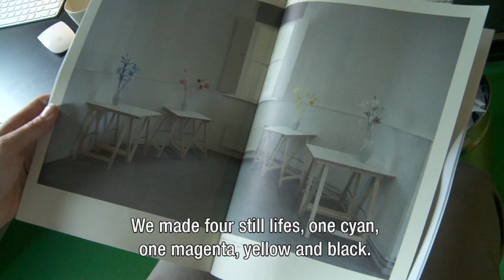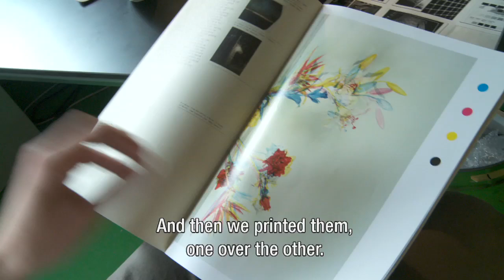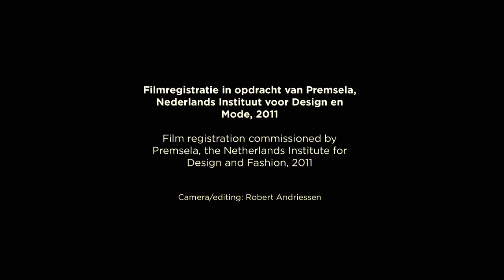Genomineerde Rotterdam designprijs: Hans Gremmen - diverse fotoboeken en projecten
STEM VIA DESIGNPRIJS.NL OF DE APP 'DESIGNPRIJS' (ZIE APP STORE) VOOR DE PREMSELA PUBLIEKSPRIJS

De boeken en projecten van Hans Gremmen overtuigen door een groot gevoel voor hedendaagse ontwikkelingen in de fotografie. Zoals met The Mother Road, een film over Route 66 gemaakt met een sequentie van beelden van Google Street View. Gremmen's ontwerpen zijn van hoge kwaliteit: helder en adequaat. Gremmen voegt zich in de Nederlandse traditie van het fotoboek maar brengt deze een stap verder.